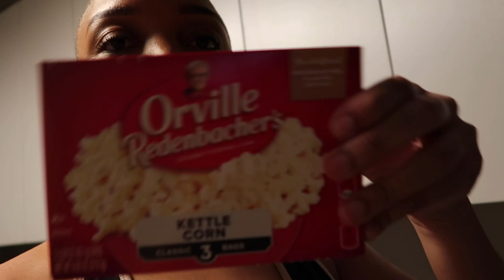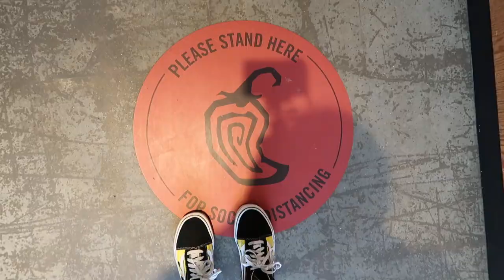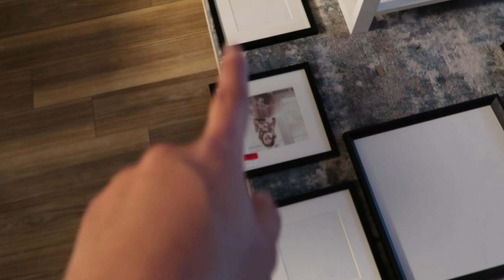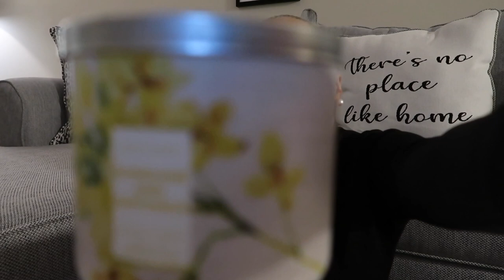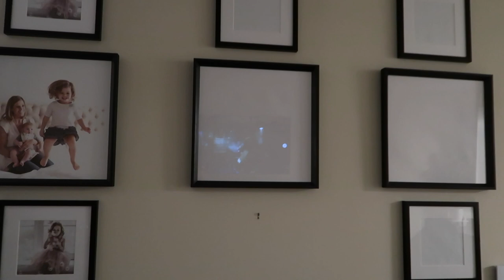WEEKLY VLOG | I'M SICK + FINALLY GETTING MY COUCH + IKEA + STARTING GALLERY WALL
Hi guys! This is my first official weekly vlog! WHEW I got all the footage for yall this week. I actually lived a pretty adventurous life this week because on the regular Im boring lol. Enjoy watching as I finally getting my couch after 4 long months, step out to cold stone for some ice cream on our first 70 degree weather day of the year in Maryland, as I overcome being sick and much more. I hope yall enjoy. Love yall!❤️❤️❤️